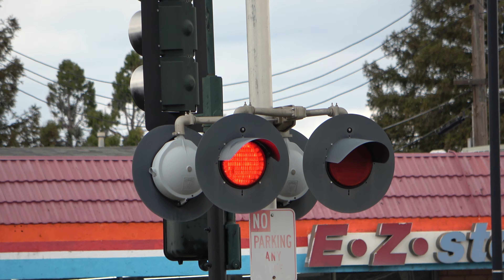Mills Park Dr. Railroad Crossing, Rancho Cordova CA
Sacramento Regional Transit Gold Line Light Rail Trains passing through the Mills Park Drive Railroad Crossing in Rancho Cordova California. This crossing is a SACRT contractor selection early 2000s install with minor changes to the gates. This crossing also had its left gateless signals backgrounds repainted also.

Sacramento Regional Transit - Metro Gold Line Outbound - SACRT, SCRT, SRTD 218, 212 CAF

Sacramento Regional Transit - Metro Gold Line Inbound - SACRT, SCRT, SRTD 123, 118 Siemens Duewag U2A

Crossing Info:
Location: Mills Park Drive and Folsom Boulevard, Rancho Cordova, California
Horn Setting: Quiet Zone (Exept for freight)
Crossing Owner and Maintainer: Sacramento Regional Transit
Bell Sequence: Bells ring through whole activation
Crossing Activation Track Type: Set Location Censors Detection For Light Rail Tracks, Movement & Train Speed Detection For Freight Track

Harmon Cantilever Signal Right
Lights: Four pairs of 12x24 inch Harmon Fading LEDs with Harmon Lights
Brackets: Harmon
- Cantilevers Right Shoulder Gated Mast Signal
Bell: General Signals Type 2 Electronic Bell
Lights: One pair of 12x24 inch Harmon Fading LEDs with Harmon Lights
Junction Box: Harmon
Brackets: Harmon
Gate Lights: NEG edition Alstom-Aurora LEDs
Counterweight Arms: Harmon
Mechanism: Safetran
Base: WCH

Lights: Two pairs of 12x24 inch Harmon Fading LEDs with Harmon Lights
Junction Box: Harmon
Brackets: Harmon
Base: WCH

Harmon Cantilever Signal Left
Lights: Five pairs of 12x24 inch Harmon Fading LEDs with Harmon Lights
Brackets: Harmon
Brackets: Harmon
Counterweight Arms: Harmon
Mechanism: Safetran
Base: WCH

Junction Box: Harmon
Brackets: Harmon
Base: WCH

Aditional Yellow Flasher Warning Signal
Lights: One pair of 12 inch Yellow Safetran Fading LEDs
Lights Heads: Safetran
Brackets: Safetran
Junction Box: Harmon
Base: GE/Harmon